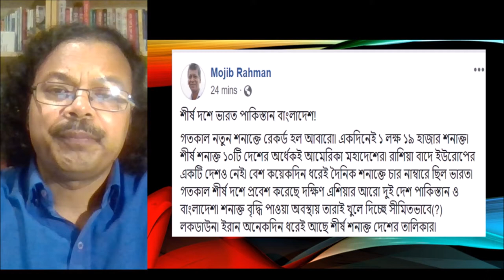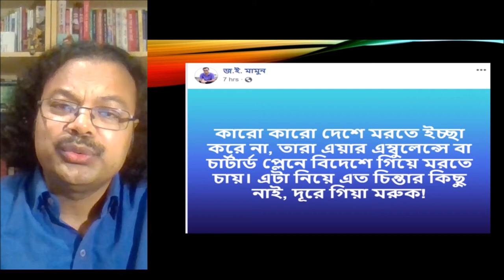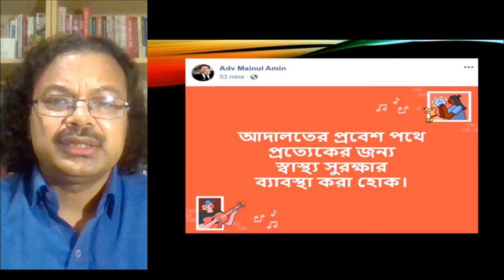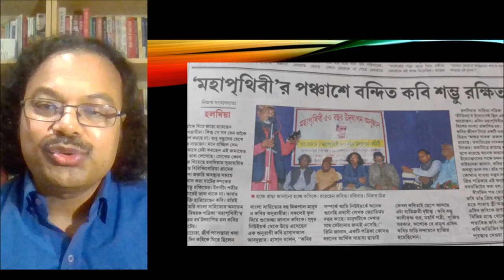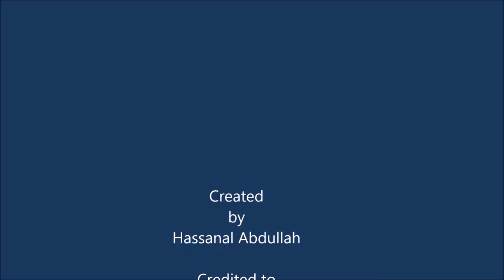রাজাকার সন্তান করোনাভাইরাস থেকে ভয়ঙ্কর | Collaborators are worse than Corona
একজন রাজাকার সন্তানের ইউইটিউবে আস্ফালন দেখে এখানে শুরুতেই তা কন্ডেম করা হয়েছে। তারপর করোনা নিয়ে ফেসবুক থেকে কয়েকটি স্ট্যাটাস তুলে ধরে আলোচনা করা হয়েছে। এদের নিয়মিত ভাবে বয়কট করার কথা বলা হয়েছে। আমাদের ভুলে ওরা এমন কথা বলতে পারেছে। ওদেরকে অন্তত আমাদের ব্রাউজার থেকে দূরে রাখি। এরা বড়ো ভয়ংকর!